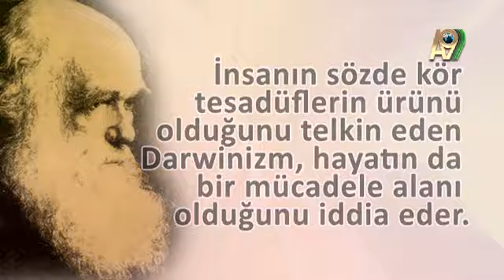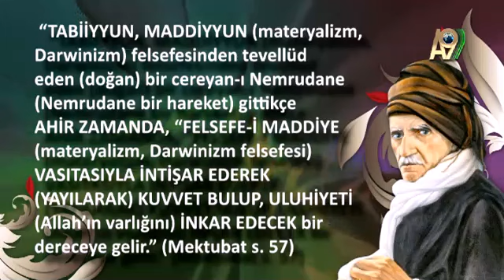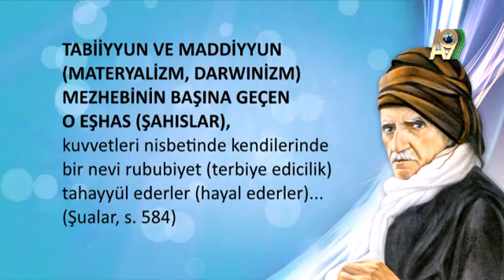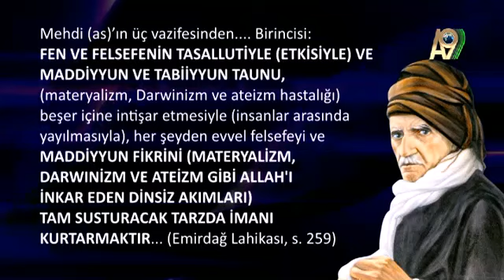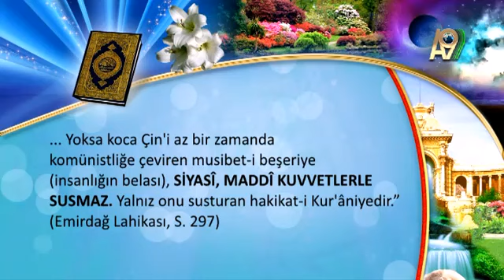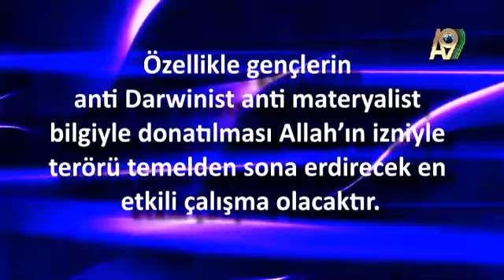Bediüzzaman Terör'ün çözümünün anti darwinist, anti materyalist ilmi mücadele olduğunu söylemiştir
Bediüzzaman Hazretleri Terör'ün çözümünün anti darwinist, anti materyalist ilmi mücadele olduğunu söylemiştir